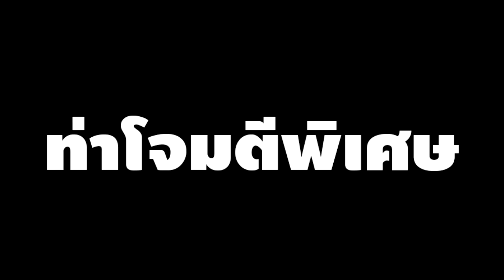คิด :One Piece: Pirate Warriors 4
คลิปการติดตั้ง,การอัพ,การปลดล็อคท่าทักษะ, วิธีหาเหรียญทองปกติ
คลิปการหาเหรียญทองพิเศษ เหรียญความสัมพันธ์ตัวละคร
โดเนท
ทรูมันนี่
โอนตรง
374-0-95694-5 ธ.กรุงเทพ
ชื่อบัญชี ภัทรจุฬานนท์